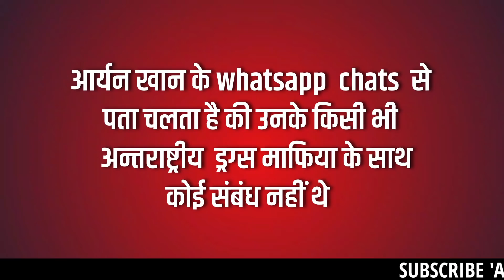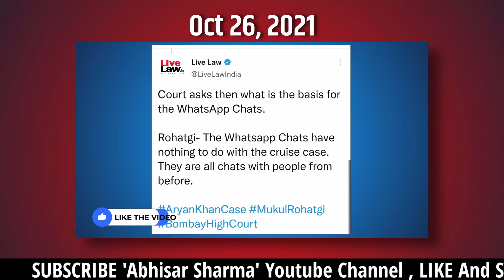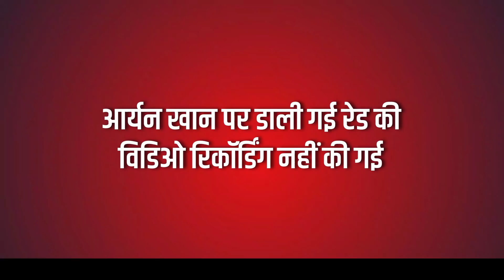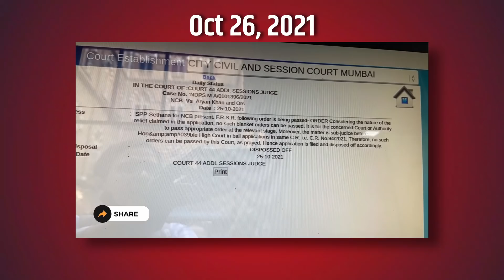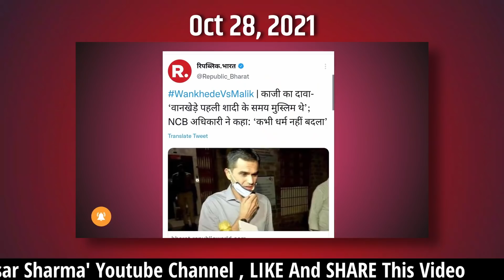आर्यन खान निर्दोष,अब NCB ने भी माना | Abhisar Sharma | aryan khan case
आर्यन खान निर्दोष,अब NCB ने भी माना | Abhisar Sharma | aryan khan case | shah rukh khan | NCB | aryan khan

नमस्कार दोस्तों
आज के इस शो में वरिष्ठ पत्रकार अभिसार शर्मा बात करने वाले हैं बॉलीवुड स्टार शाह रुख खान के बेटे आर्यन खान पर आई NCB की रिपोर्ट पर जिसमें उन्हें बेगुनाह बताया गया है , चर्चा विस्तृत होगी जानिए पूरा मामला क्या है